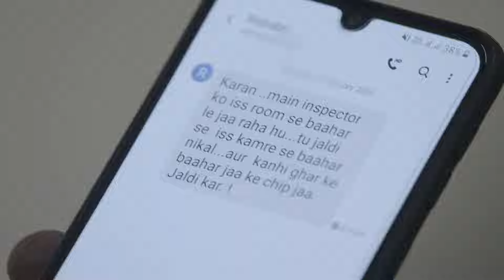Mahira ने Luthra House में बुलाई Police | Kundali Bhagya | Full Ep. 338 | Zee Ganga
The popular Romantic Serial KundaliBhagya telecasted on ZeeGanga played by the popular actors ShraddhaArya DheerajDhoopar AnjumFakih ManitJoura. In this Episode you will see, Mahira called the police to the Luthra House, creating chaos. What will happen next? 🚓

Star Cast : Shraddha Arya, Dheeraj Dhoopar, Anjum Fakih, Manit Joura
Characters
Episode No : Mahira ने Luthra House में बुलाई Police

The viewers who watched KundaliBhagya have also watched other ZeeGanga Serials